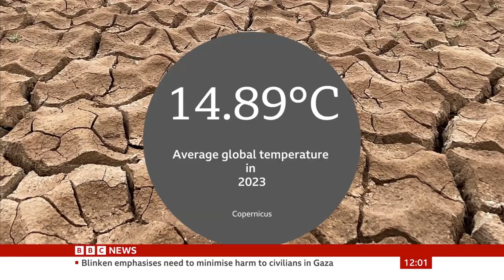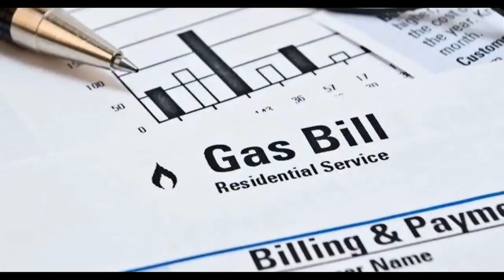LIES LIES LIES NASA TRIPPING THEM SELFS UP